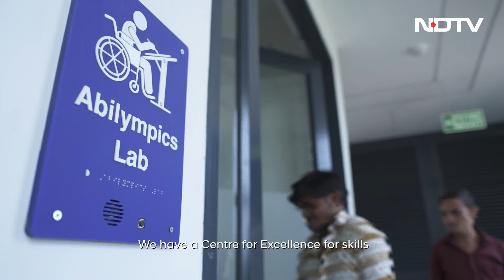Visionary Leader Empowering Persons With Disabilities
He used to be a practising dentist until he lost his vision. Today, Dr Jitender Aggarwal runs Sarthak Educational Trust, transforming lives of persons with disabilities.